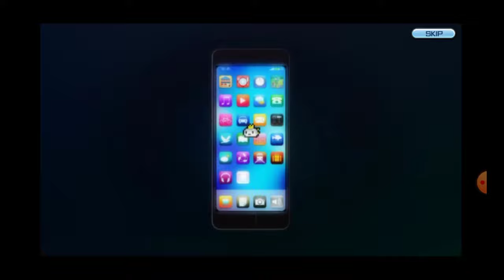Digimon ReArise - Prologue and Shutting Down this Game PART 1 | 2K ⁶⁰ᶠᵖˢ✔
DIGIMON ReArise

Game Name: Digimon ReArise
Platforms: Android & iOS
▬▬▬ Description ▬▬▬
We regret to announce the closure of this game on Apr.21, 2022. The game and all items can be used until the last day. Check in-game announcements for more info.

An unknown Digimon calling itself Herissmon has appeared in your smartphone.
Suddenly, a mysterious force known as “Spirals” attack...

This is the tale of your Digimon’s ReArise.

Dive into a story of new faces and old friends in this Friendship Digivolving RPG!

■ A story connecting Digimon and Tamers
A completely original story that follows Tamers and Digimon as they grow and deepen their friendships.
Brand new characters designed and illustrated by Katsuyoshi Nakatsuru, one of the original character designers from the Digimon animated series!

■ Nurturing Digimon-Tamer friendships through shared moments
Watch your Digimon interact and play together in your custom DigiTown.
Connect with other Tamers and work toward common goals.

■ Test the strength of your bonds in battle
Build a personalized Digimon team and prove the power of your friendship in real-time battles of up to 5v5!
Go head-to-head in the Battle Park or team up with fellow Tamers against powerful Digimon in Clash Battles.

■ Train and care for your Digimon
Help your Digimon work out, listen to their unique requests, and unlock the path to Digivolution.
If you grow close and strong enough, they might even Mega Digivolve!

Note:
This game contains some items available for in-app purchase that can enhance gameplay and speed up your progress. In-app purchases can be disabled in your device settings, for more details.

Publisher:
Volcano Force

Developer:
Visit website
東京都港区芝5-37-8　バンダイナムコ未来研究所